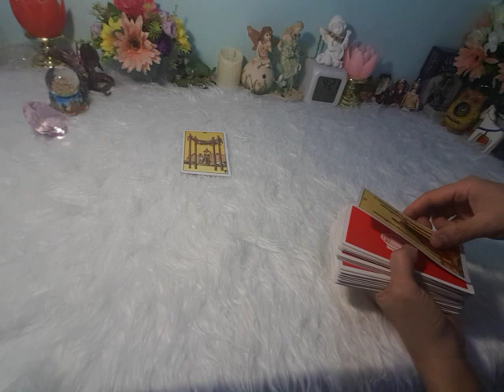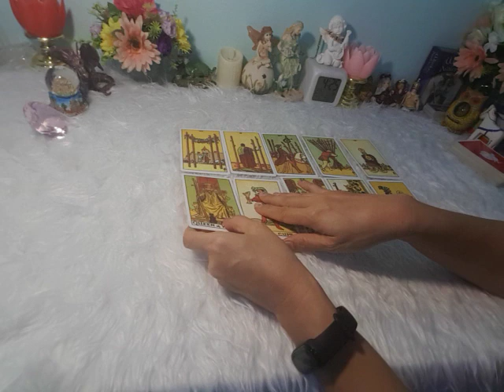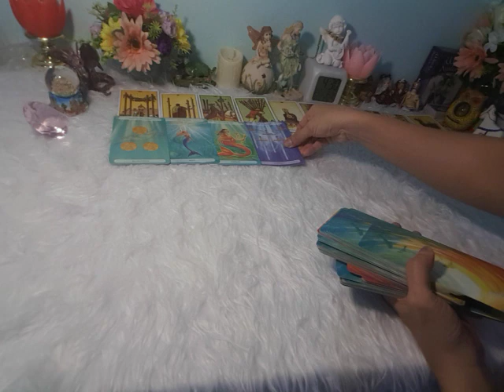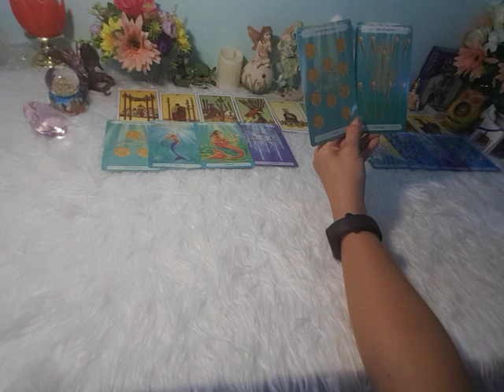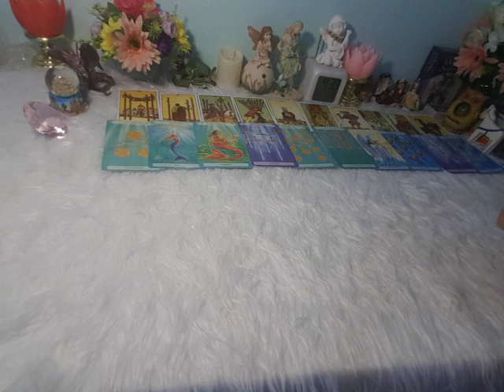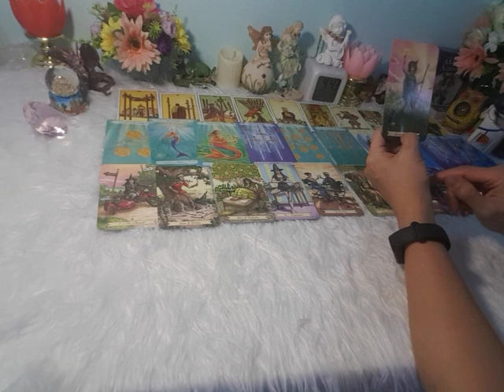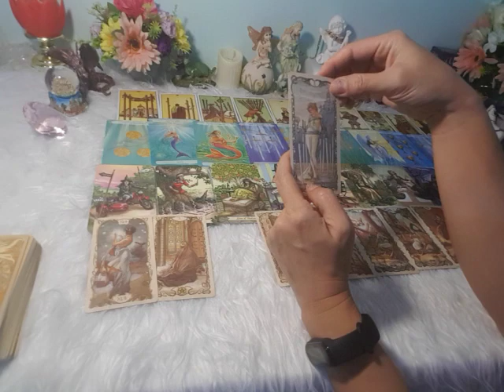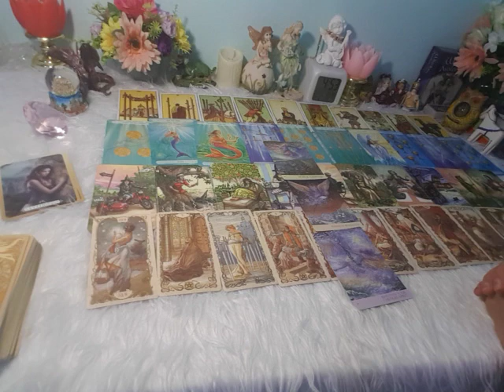ดวงความรักปี2564#ธาตุดิน มังกร พฤษภ กันย์😍พลังแห่งความสุข สมหวัง ผ่านพ้นอุปสรรค😃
ดูดวงกับ อ.ณรี Line id : nareelada65
ราศีมังกร 15 มค. -12 กพ.
ราศีพฤษภ 15 พค.-14 มิย.
ราศีกันย์  17 กย. - 16 ตค